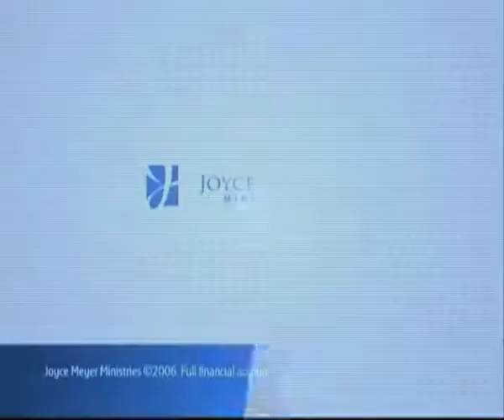Bersenjata dan Berbahaya - Armed and Dangerous: The Blood w/ Mark Hankins